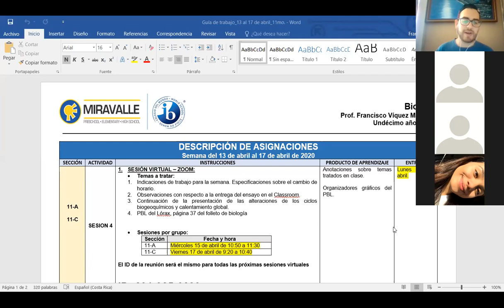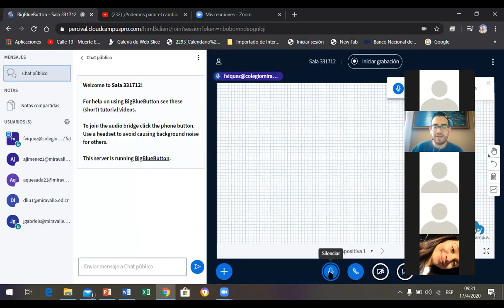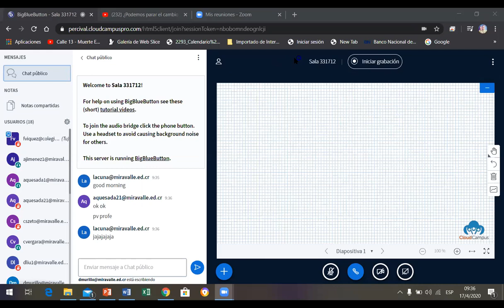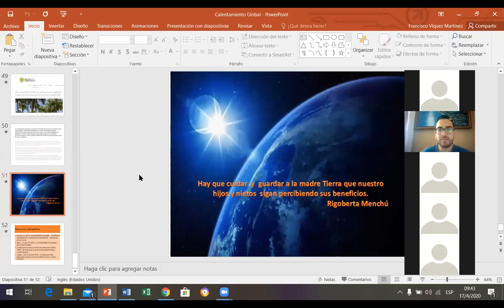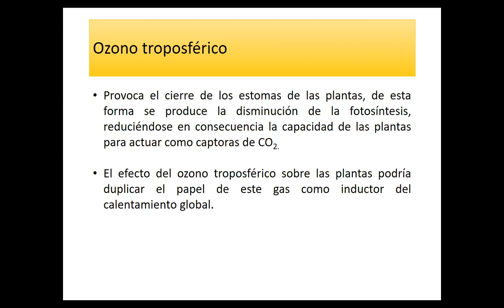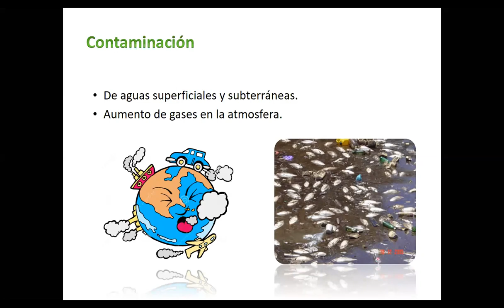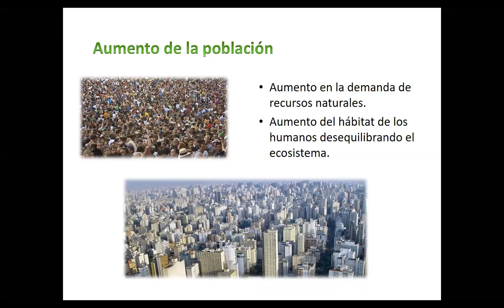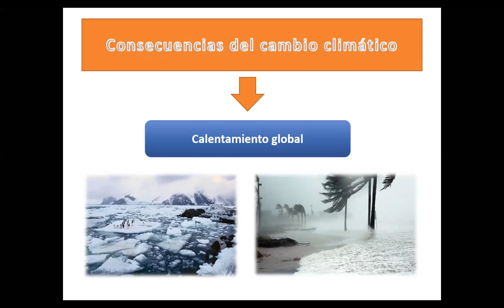Cuarta sesión 11-C